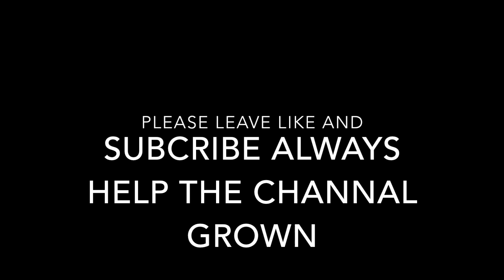Mexican Candy Challenge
This week we decided to do something new so we did the Mexican Candy Challenge! There are some of these candies that I will never try again lol. I hope you guys enjoy this video, just as much as we did creating it!